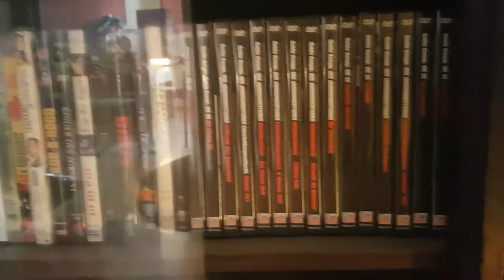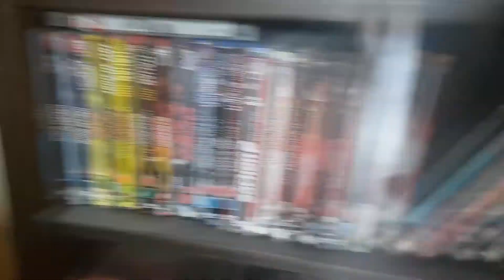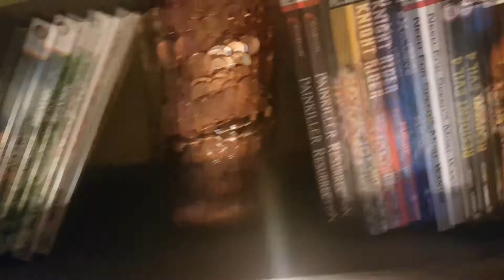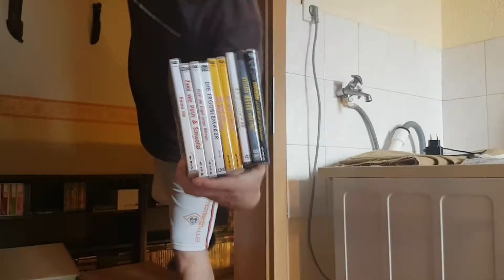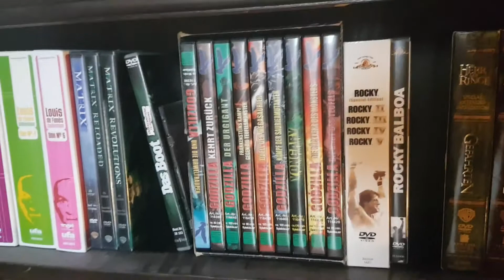DVD´s kommen weg - Vlog Virus liebt Bud Spencer und Terence Hill (Part.1)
Die GESCHICHTEN der seltsamsten DVD´S, schockierendsten ERGEBNISSE. Diese STORY ist echt verrückt aber auch lustig, DEUTSCHLAND das Jahr 2017 hat viele merkwürdige ERLEBNISSE gehabt. In dieser SERIE beziehungsweise PART werden immer wieder neue tolle FAKTEN, wahnsinnige Erzählungen und LEGENDEN präsentiert. In diesem Teil geht es um eine DVD SAMMLUNG die aus sortiert wird.
Die DVD ist ein digitales Speichermedium, das im Aussehen einer CD ähnelt, aber über eine deutlich höhere Speicherkapazität verfügt. Sie zählt zu den optischen Datenspeichern. Das Akronym „DVD“ geht ursprünglich auf die Abkürzung von digital video disc zurück, später wurde die Abkürzung als Digital Versatile Disc (engl. für digitale vielseitige Scheibe) interpretiert.

▸ Mein Equipment ▸

Meine Kamera – Samsung Galaxy S7
Mein Rechner - AeroCooL i7 16 GB Ram 4 GB Grafik
Bearbeitungsprogramm: Sony Vegas

Euer Vilog mit Pfiff